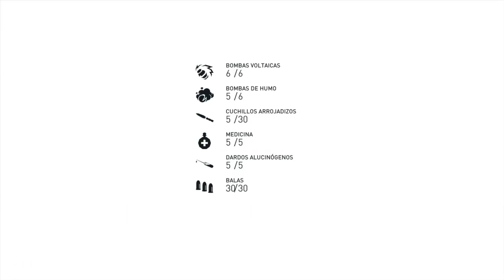ASSASSINS CREED SYNDICATE | Asuntos Familiares - Noche para Recordar | PS4 Capitulo 53 español